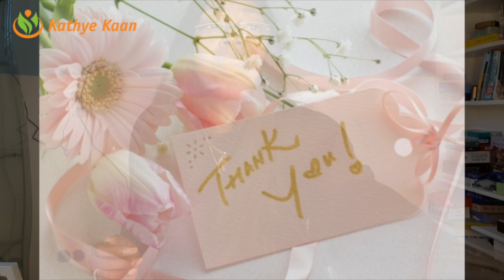CAPRICORN 2020 FORECAST 💕JANUARY 💕FEBRUARY💕 MARCH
Kathye